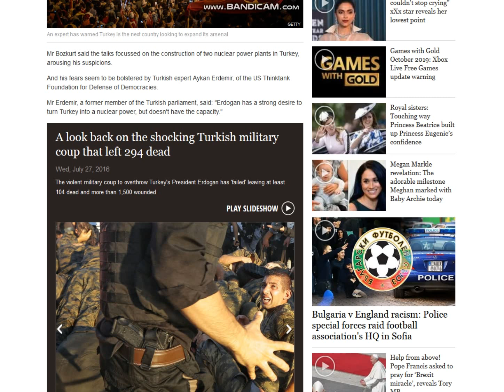2019 10 16, news